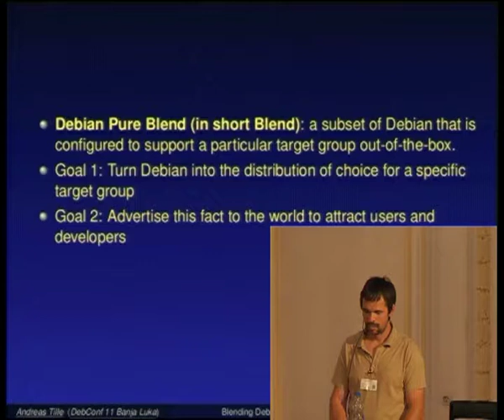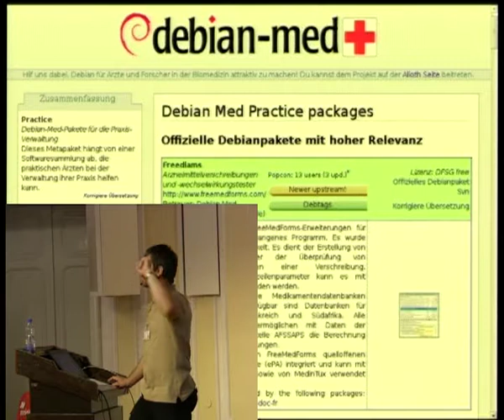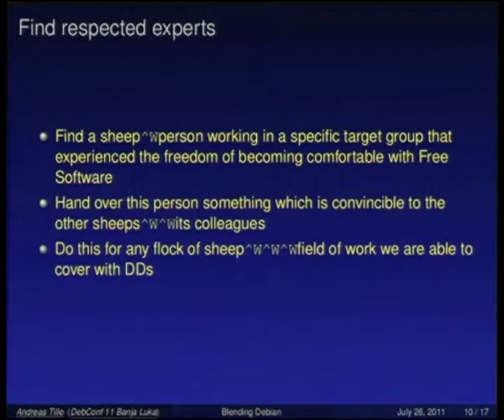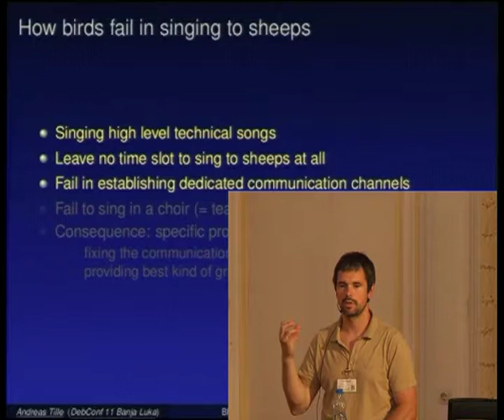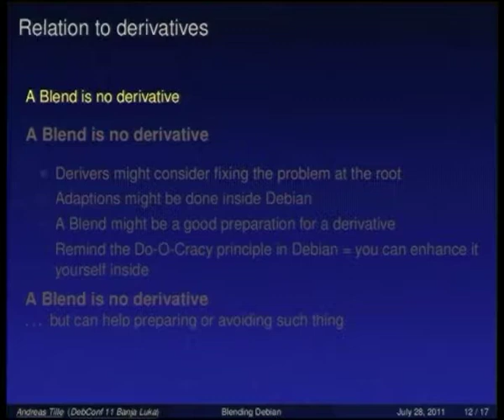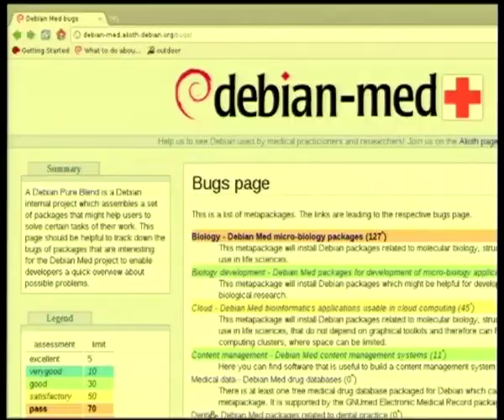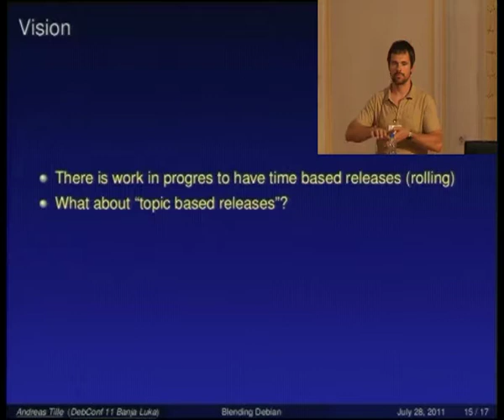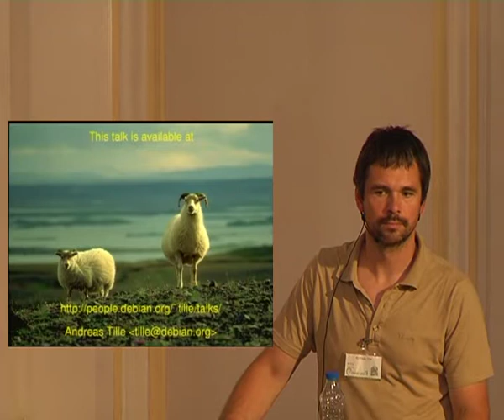Blending Debian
At: DebConf11
Room: Auditorium
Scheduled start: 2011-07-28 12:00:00